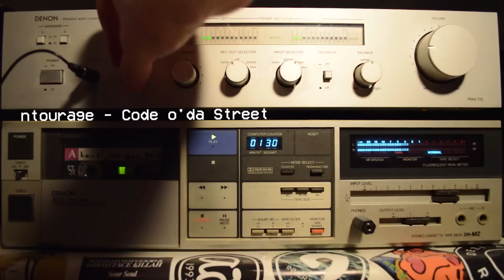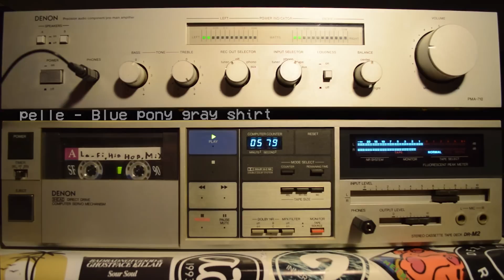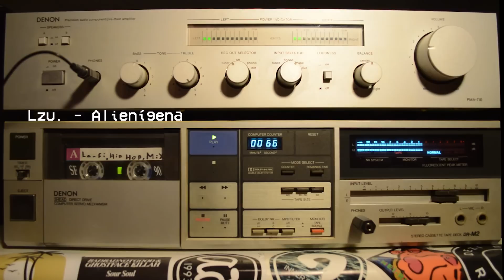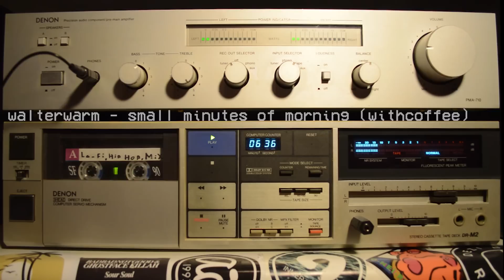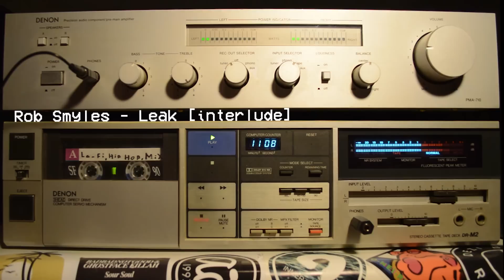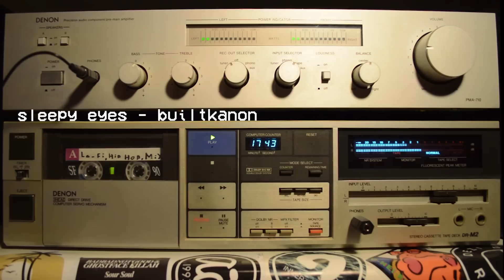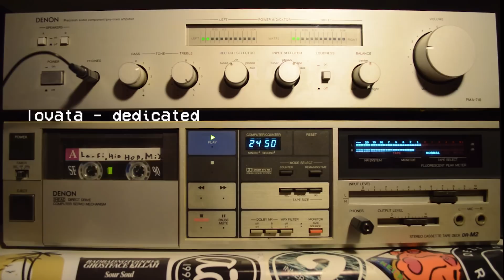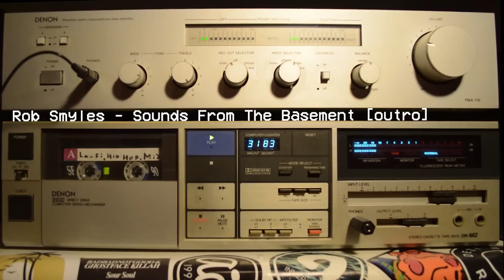LO-FI HIP HOP 03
► TRACKLIST
00:09 tusken. - asteroids
01:27 ntourage - Code o'da Street
03:42 HVSHSHVSH (HASH) - stuc
05:40 pelle - Blue pony gray shirt
07:51 tusken. - progress
10:40 Lzu. - Alienígena
12:10 maddai - mfgood
13:21 jasperino - Shine All Gold
16:30 rob smyles - tropica
17:52 Satsum - loop.seedaisy
19:00 walterwarm - small minutes of morning (withcoffee)
20:12 HM Surf - Luci
21:14 junyii x leaf beach - hex
22:51 snaer. - can't h i d e
24:15 rob smyles - leak
25:31 ntourage - Ekwality
27:32 dil withers - Aloe
30:23 sleepy eyes - builtkanon
32:23 ⱼax.- dream_scapes.
34:56 lovata - dedicated
38:08 .decoro - cnsprcy
41:00 ntourage - 14/10/2015 [89 bpm]
42:36 rob smyles - sounds from the basement

— TAPE005 —